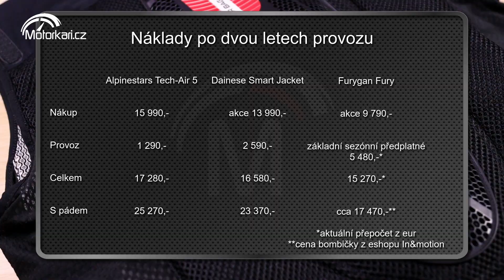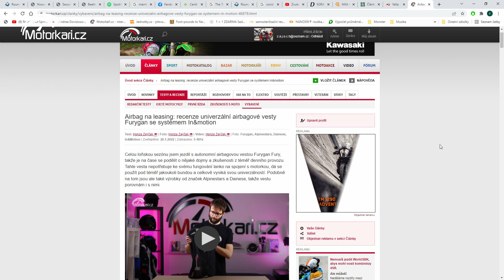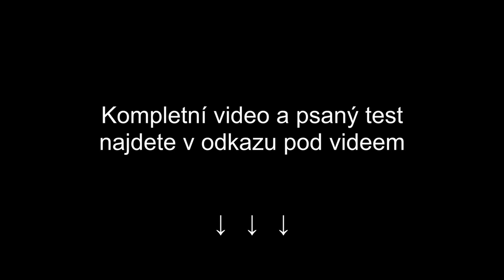Recenze airbagové vesty Dainese Smart Jacket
Po první sezóně pod ochranou airbagu a moderní elektroniky vesty Dainese je čas na malé ohlédnutí. Na „zkoušku ohněm“ při bouračce ani pádu naštěstí nedošlo, ale i tak jsem si v hlavě ujasnil spoustu věcí. Tou hlavní je rozhodnutí, že u D-Air zůstanu i pro letošek a budu ji střídat s klasickým páteřákem.